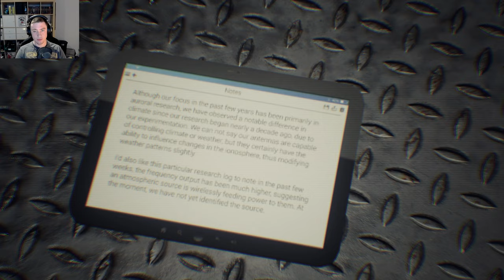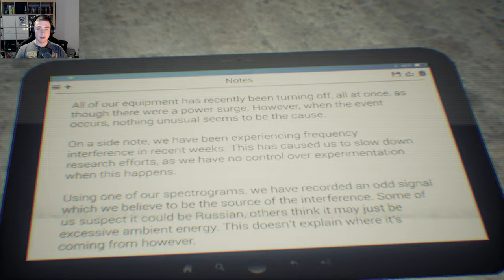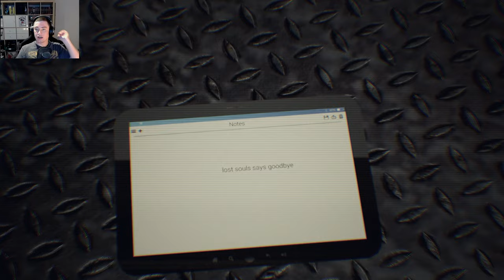Brutaler Psycho Horror/Human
Im heutigen Video Spielen wir Human. Eines der aus meiner sicht besseren Horror Spiele. Vor Allem der Aufbau der Atmosphäre und der sehr gute Einbau von denn Jumpscares macht es zu einem Extrem Gruseligen Indie Horror Spiel.

Ich habe euch hier denn Link zur Download Page auf Gamejolt.

Auf Gamejolt könnt ihr auch viele andere Horror Games und sogar Fnaf fan Games runterladen

Hier noch die Spiele Beschreibung
Irgendwo zwischen Vernunft und Wahnsinn liegt ein Reich, das zwischen beiden zerrissen ist. Illusionen werden zur Realität, und die Realität wird zu einer bloßen Vision.

HUMAN ist ein kurzes psychologisches Horrorspiel, das die ureigenen, irdischen und jenseitigen Übel und die Kräfte, die sie antreiben, untersucht. Während Sie sich auf der Suche nach Mitarbeitern einen Weg durch eine Aurora-Forschungseinrichtung in Alaska bahnen, wird schnell klar, dass etwas auf Ihre Anwesenheit aufmerksam geworden ist. Sobald es weiß, dass Sie da sind, ist es verdächtig, dass Sie dort mehr als willkommen sind. Sie werden hineingezogen und beginnen bald, alles, was Sie sehen und hören, zu hinterfragen.

HUMAN ist hochgradig metaphorisch, aber dennoch zugänglich. Alles wird in seiner einfachsten Essenz erklärt, aber für diejenigen, die bereit sind, hinter die Oberfläche zu blicken, gibt es eine Schicht nach der anderen von Symbolen und Hinweisen auf die Natur der Realität, die der Bedeutung hinter HUMAN Tiefe verleihen.

HUMAN ist in erster Linie auf eine Geschichte und Erfahrungen ausgerichtet, aber auch Umwelträtsel und Problemlösungen sind darin verwoben. Sie werden auch durch Beobachtung herausfinden, was notwendig ist, um weiterzukommen. Überall in der Einrichtung befinden sich Tafeln mit Forschungsnotizen, die Sie heranzoomen und lesen können, um der Geschichte einen weiteren Kontext zu geben.